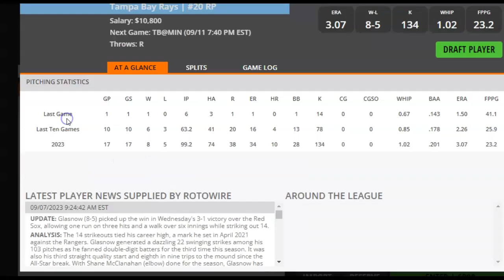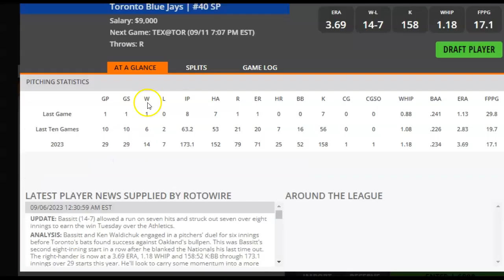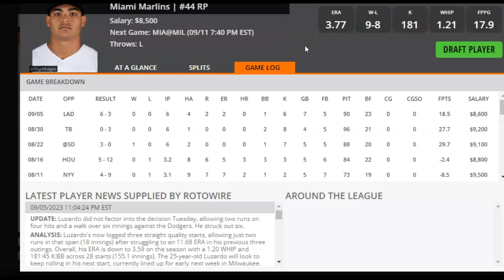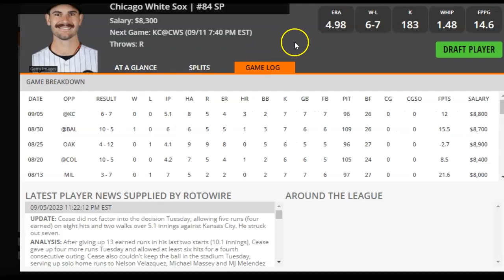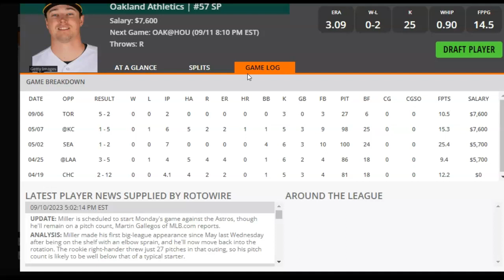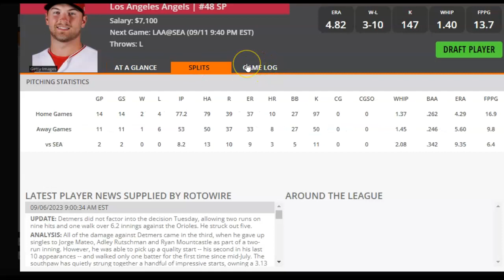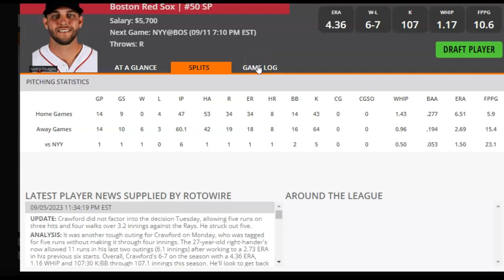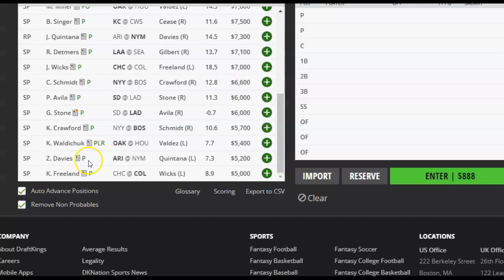MLB DFS Pitchers to Target and Fade for DraftKings and FanDuel 9/11/23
DFS Army's Razzle takes a look at which MLB pitchers to target and which ones to fade on DraftKings and FanDuel for Monday, September, 11, 2023. Grab these expert plays today and get in on the action!